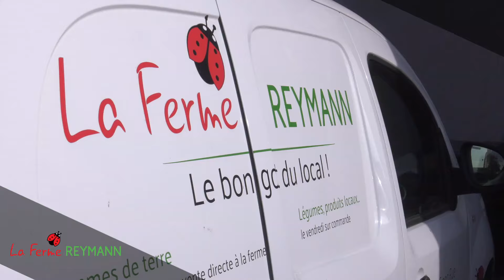Ferme Reymann 68 Raedersheim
02/12/2020 : Vidéo de présentation d'entreprise pour découvrir la ferme Reymann située à (F) 68 Raedersheim entre Mulhouse et Colmar.

Présentation de la ferme Reymann - 68190 Raedersheim

Agriculteurs de père en fils depuis 3 générations, nous avons le goût de la terre et de la ferme. En 1935, nos parents et grands-parents ont commencé avec 18ha et 7 vaches laitières puis nous avons cessé l’activité laitière afin de pouvoir développer l’exploitation agricole actuelle. Nous sommes idéalement situés entre Soultz / Bollwiller et Réguisheim / Ensisheim à (68) Raedersheim au bord de cet important axe routier qu’est la pénétrante 430 reliant Mulhouse et Guebwiller avec le privilège d’une sortie directe.

En 2011, nous nous sommes orientés vers la vente de produits locaux variés à la Ferme en mettant en place des partenariats avec certains confrères,  producteurs locaux également. En 2018, nous avons tenu à privilégier la simplification de notre système de commande en ligne et surtout la rendre plus fluide grâce aux possibilités offertes par l’ère digitale.

Sàrl Ferme Reymann
8A Grand Rue
68190 Raedersheim
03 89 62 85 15

Réalisation :

Claude Elsaesser
Cataclaude